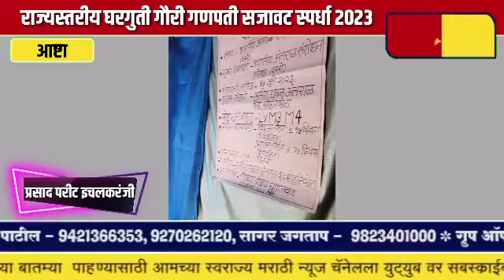राज्यस्तरीय ऑनलाईन गौरी गणपती सजावट स्पर्धा 2023 प्रसाद परीट इचलकरंजी